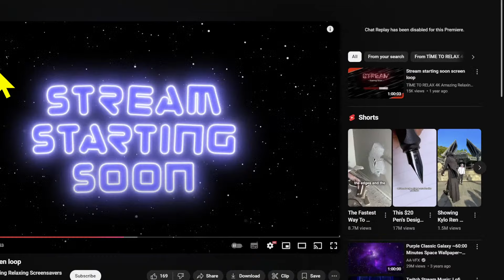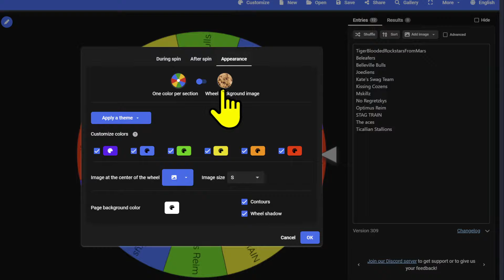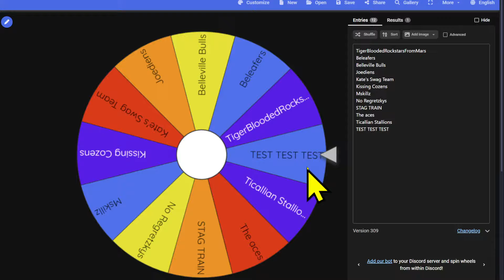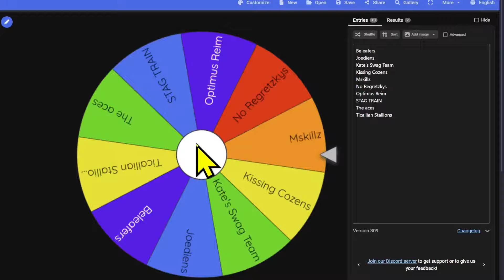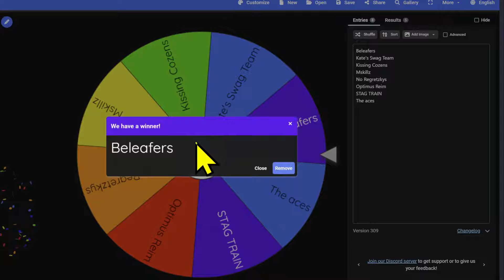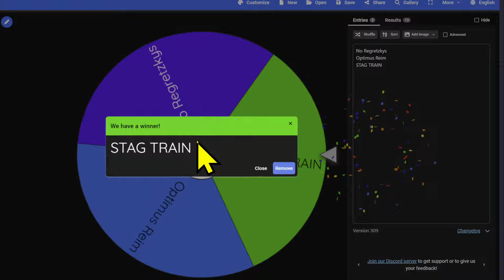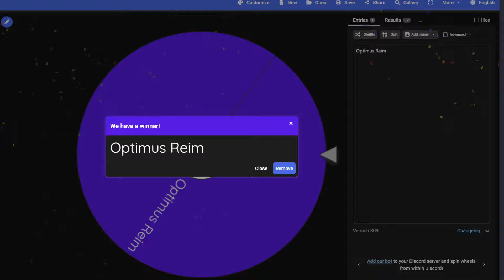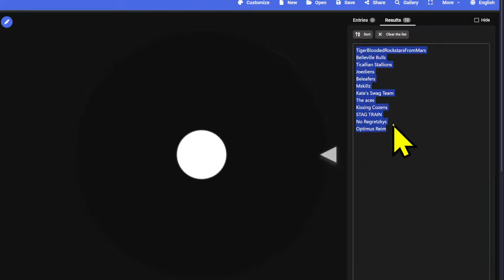2024 Fantasy Draft Lottery 1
Draft Lottery